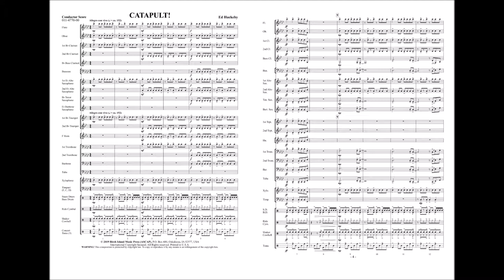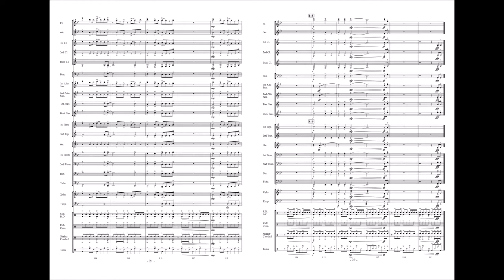Catapult! by Ed Huckeby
The continuous rhythmic energy and drive of “Catapult!” is infectious! Using dramatically contrasting syncopated melodic lines and ultra-legato contemporary harmonic phrases, the composer creates a colorful palette of sound which is both incredibly appealing and uniquely mysterious. At mid-point, the effect of the catapult is felt through rather dissonant descending chords, leading to an exciting resolution and conclusion in a new key. Looking for something different…but very playable?